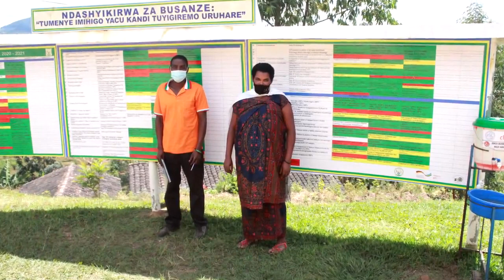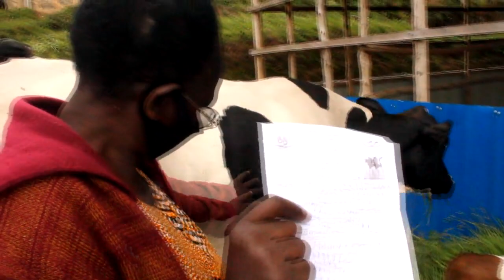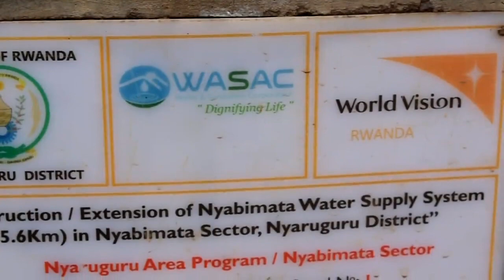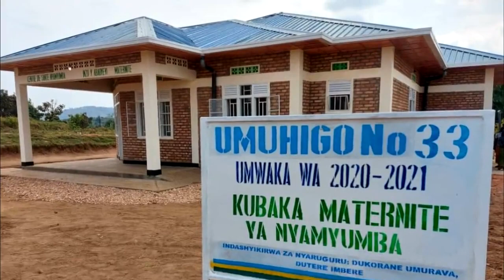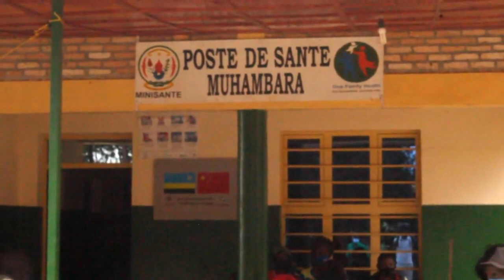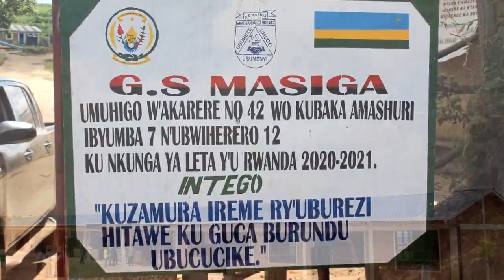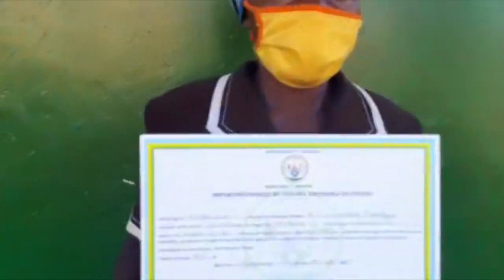Uko INDASHYIKIRWA za Nyaruguru zesheje imihigoya 2020 2021